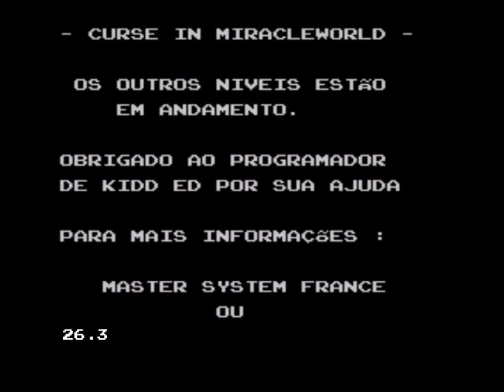Alex Kidd 2 Curse In Miracle World demo 3 CRP